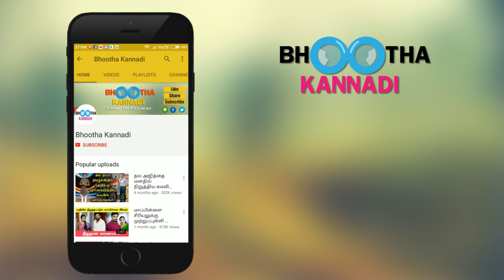மேடையில் கதறி அழுத ஜூலி.. செருப்படி கொடுத்த விமல்.. | Vimal and Julie